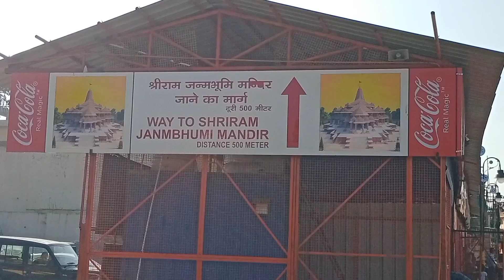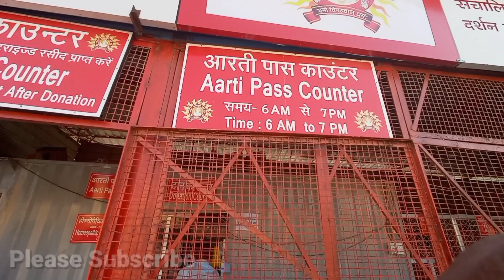अयोध्या राम जन्मभूमि मार्ग | ayodhya ram mandir | ayodhya ram mandir Marg nirman | Balwant K Vlog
Your Search

ram mandir marg
ram mandir
ram path marg
ram janmbhumi
ram janmabhoomi construction
ram mandir status
ram janmabhoomi path
bhakti marg ayodhya
ram janmabhoomi marg
ram mandir marg
ram mandir new update